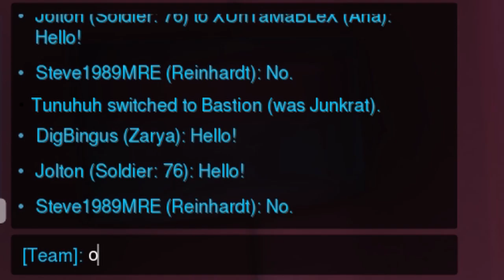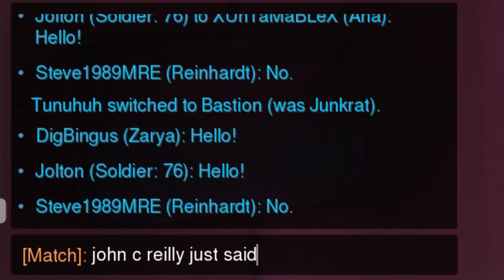I found John C. Reilly in Overwatch